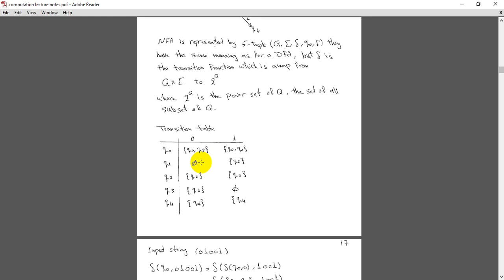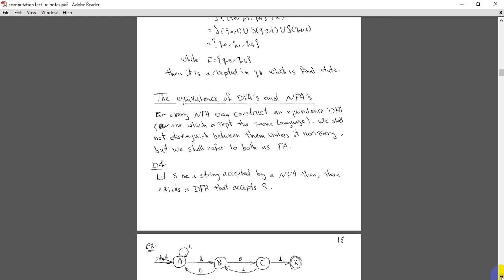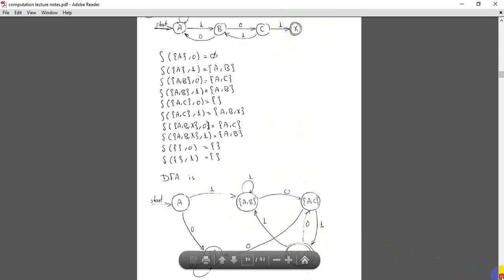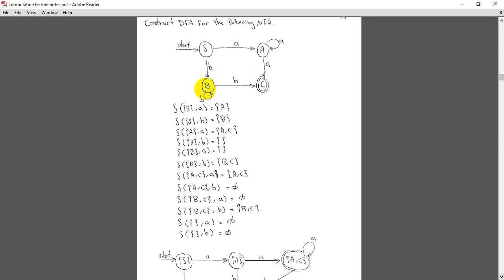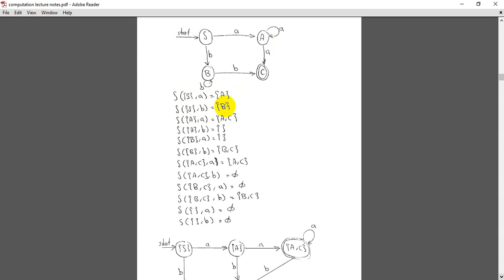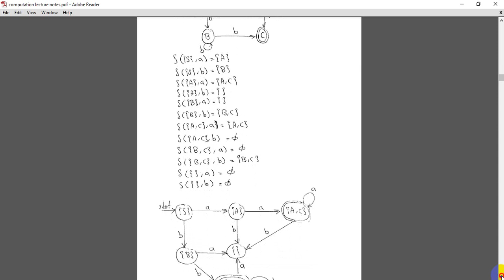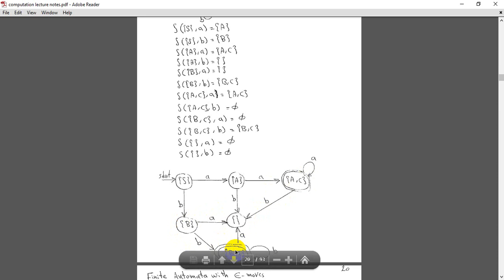Dr. Ayad A. Abdulsalam, NFA video, 2nd stage.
This video is for computer science students, in university of Baghdad, in subject of Computer Theory, the lecture explains the term of Non Deterministic Finite Automata NFA, then how to find DFA which equivalent to NFA.